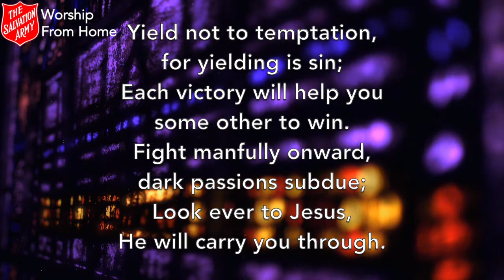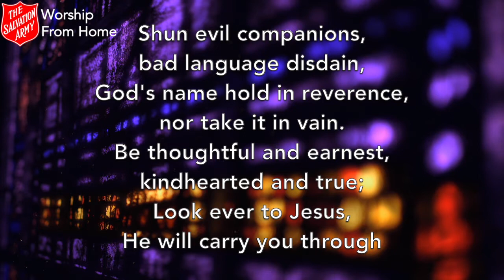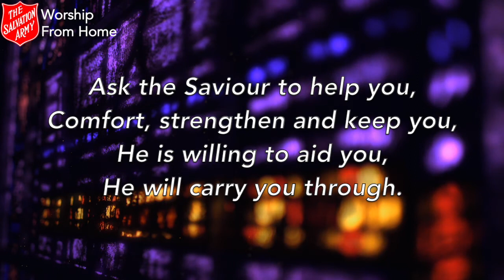Closing Song - Sunday 25th April 2021